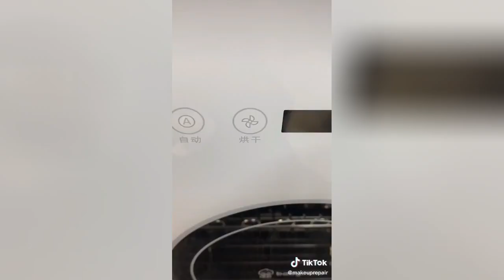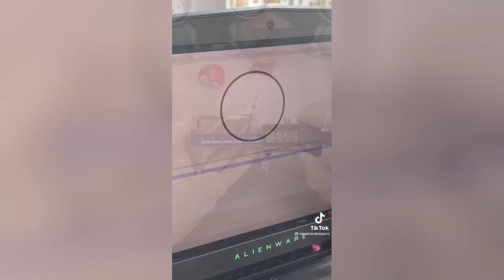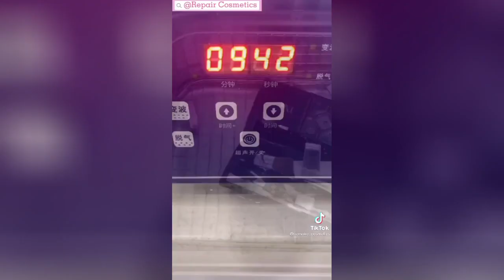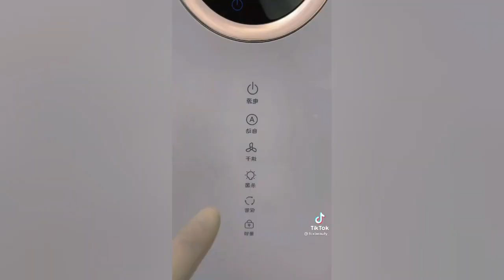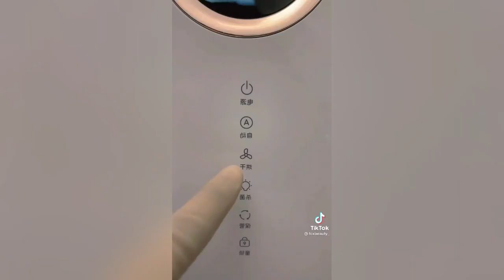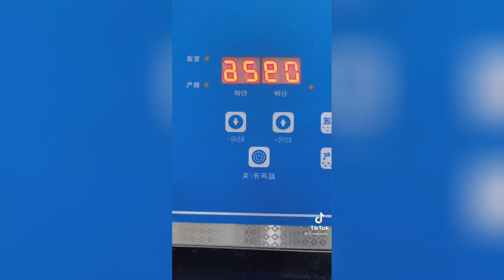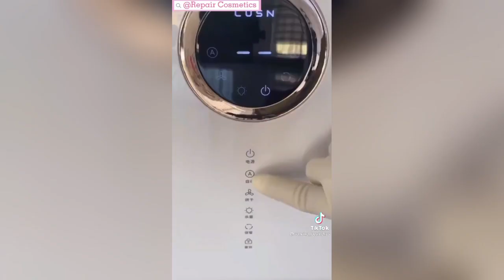ASMR 💄Satisfying Makeup Repair ♡ TIKTOK Compilation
Welcome to «your new inspiration» 💫

💌 Your support would be appreciated and would allow me to making more videos ! 💞

 💞 Thank you to all the amazing TikTok creators for making these videos.
Please go and support them on TikTok and social media.

If your TikTok is in this compilation and you want it to be removed, please kindly e-mail . Thank you for your understanding.